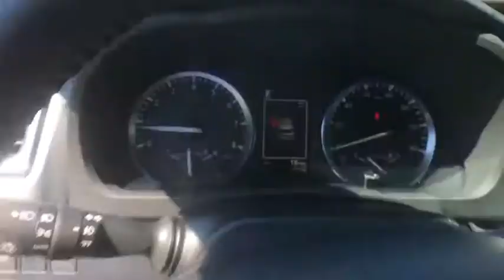2018 Toyota Highlander Bellows Falls, Keene, Brattleboro, Claremont, Greenfield, VT T8198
Celestial Silver Metallic N 2018 Toyota Highlander available in Bellows Falls, Vermonat at Durand Toyota Ford. Servicing the Keene, Brattleboro, Claremont, Greenfield, VT area.

Celestial Silver Metallic 2018 Toyota Highlander XLE AWD 8-Speed Automatic Electronic with ECT-i 3.5L V6 AWD.brbr26/20 Highway/City MPG